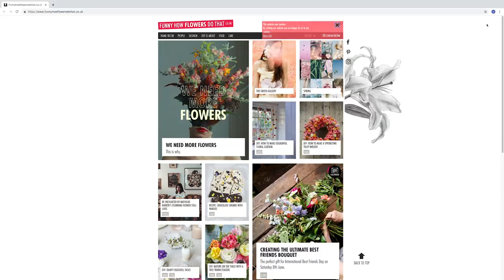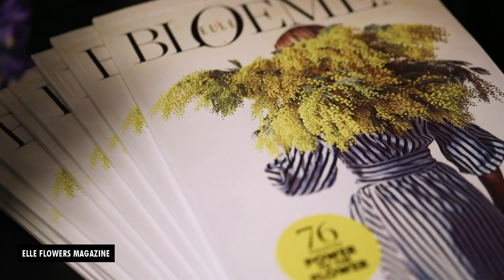Flower Council of Holland Compilation 2018 – 2019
This overview video is a representation of the most appealing activities of the Flower Council of Holland in 2018 and the first half of 2019. The video gives a good impression of our campaigns, content creations and shopper activations.